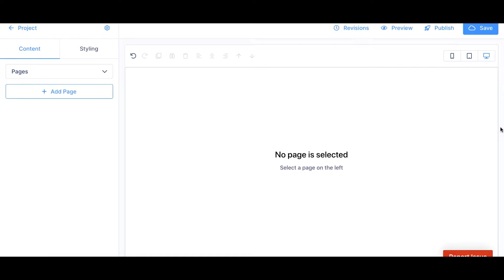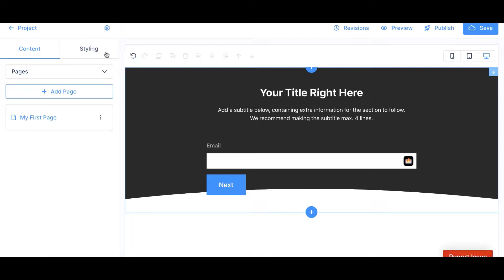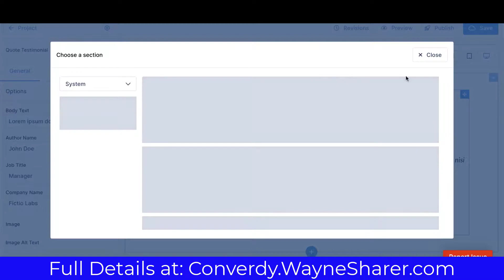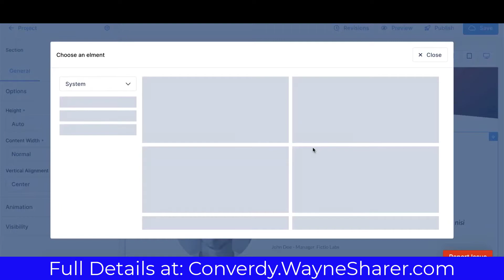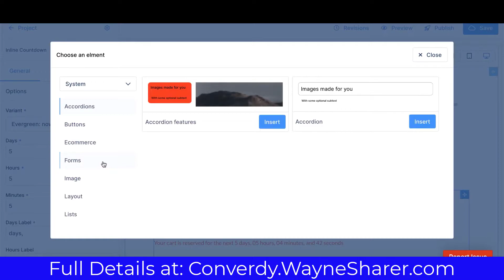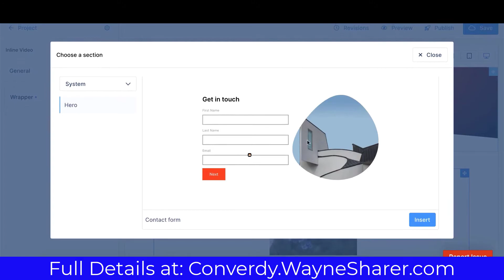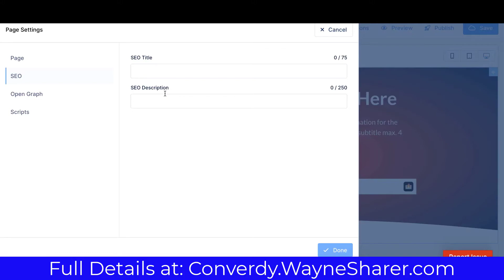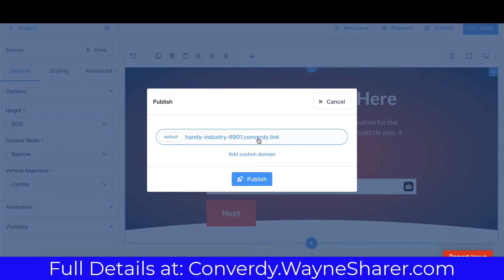The All New Converdy 2.0 Flow Builder (Funnel Builder) Early Demonstration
Converdy 2.0 Flow Builder is ready for the public.  This video gives you a full rundown of the user interface revealing the ease any novice marketer can create powerful marketing funnels.

Converdy 2.0 is designed to be fast and easy.

Watch this video and witness the power of the Converdy 2.0 Flow Builder (funnel builder software) now.

Real user testimonials are included.